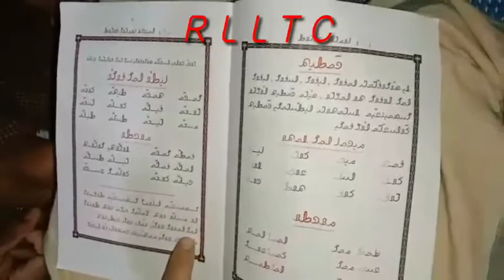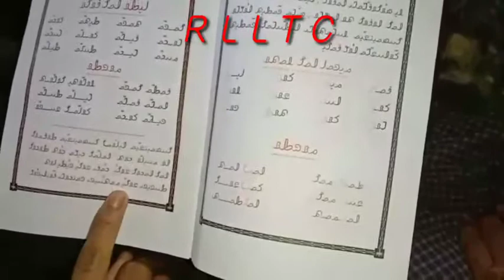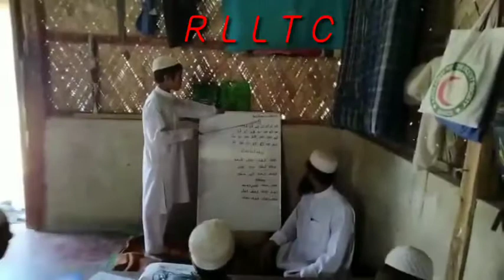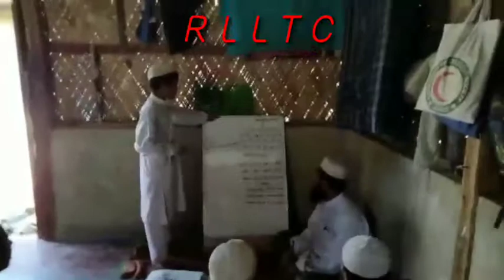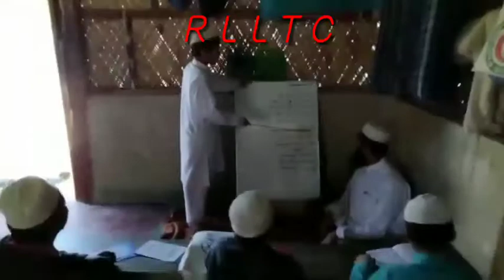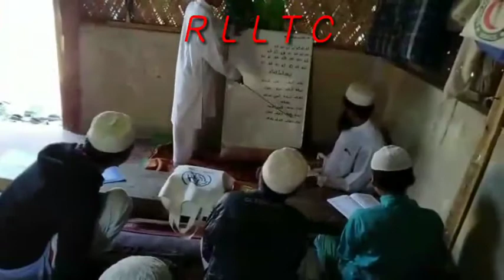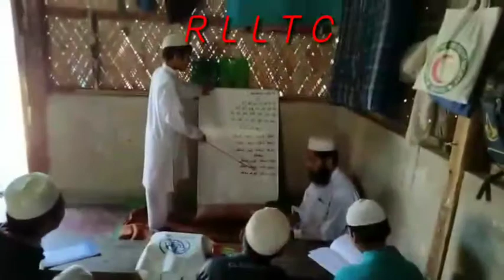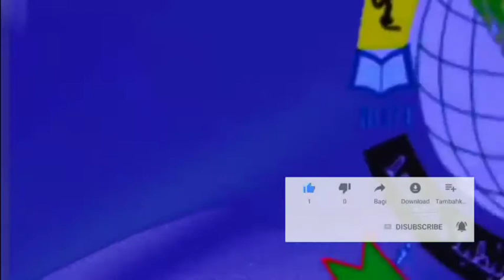Rohingya language learning teaching center news,February 9, 2021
Rohingya language learning teaching center news February,10.2021